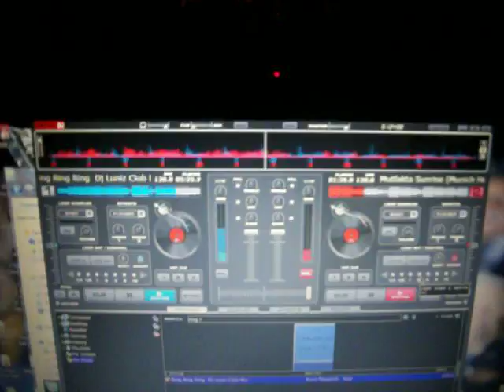DJ Manga @ Club Boulevard - Easter Party